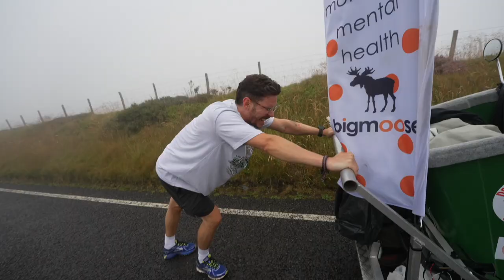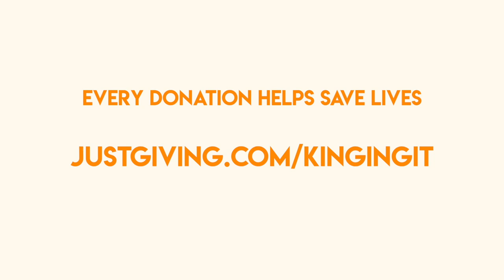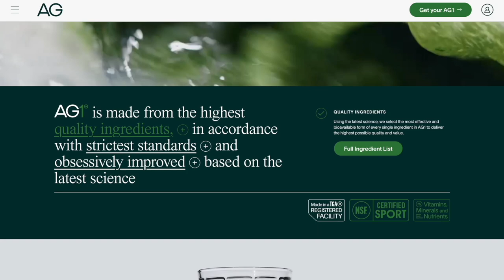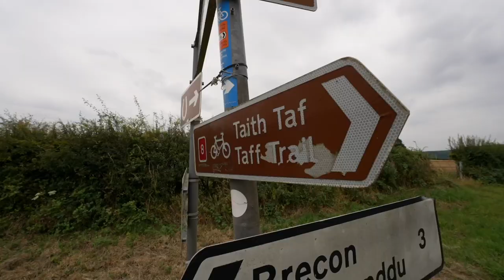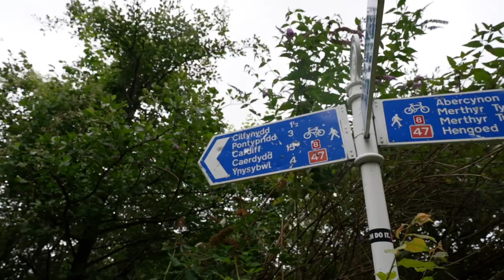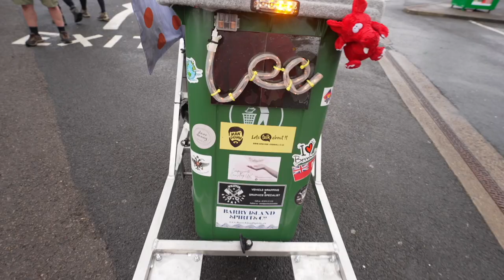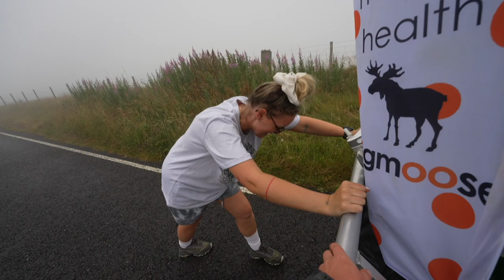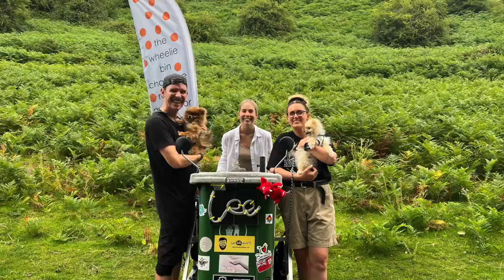17 Days in a TRASH CAN (part 2)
Part 2 of the wheelie bin Challenge is here! But first.. Go get healthy - Head over and get a 1 year supply of Vitamin D + 5 individual travel packs FREE with your first purchase!

We love making YouTube videos, it’s our passion and what we get excited about when we wake up in the morning.
But even more so, we love to make videos with meaning ♥️
Mental health affects us all in many different ways. So we travelled in a wheelie bin for 17 days the length of a country - we walked the length of a country! To raise vital funds to help people suffering with their mental health.

And we’ve made this video not only to try and help break through the stigma of not speaking out when you need help but to hopefully give people the courage to do so, to let people see that they’re not alone and to keep our beautiful friend Lee’s name shining.
We met some extremely brave people on this 200 mile walk and we have cried countless times during the edit.
Watch it, share it, you never know who you know that might need to see it.

We are Craig and Aimee, from South Wales, UK. After Aimee was diagnosed with Cancer at 18 and Craig broke his neck shortly after by a freak accident, we decided life really is too short.